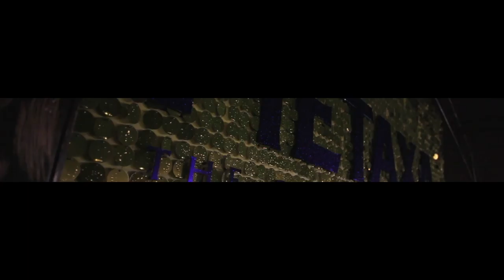2 Years of Partyfon Club - Lviv - Dj Gooch Brown